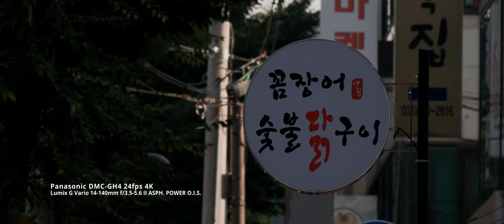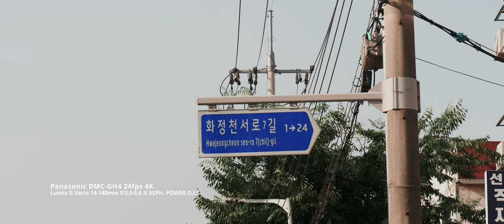Panasonic DMC-GH4 24fps 4K | Lumix G Vario 14-140mm f/3.5-5.6 II ASPH. POWER O.I.S. Lens | 4K Video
project settings 2.35:1(Cinema Scope)
                                                                                3840x1634
                                                                                3840/2.35=1634 (vertical ratio)
                                                 Clip Attirbutes - Pixel Aspect Ratio : 2
                                                 Video - Inspector - Transform - zoom - Y (vertical) : 2
                                                 Rendering : 23.976fps

Lens : Lumix G Vario 14-140mm f/3.5-5.6 II ASPH. POWER O.I.S. Lens

Filter: Kenko ND8